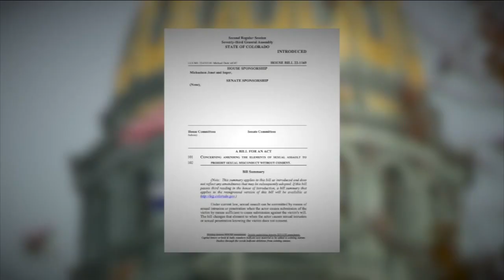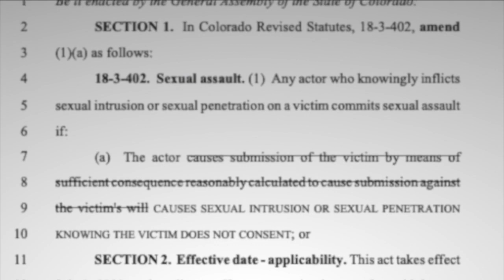Colorado lawmakers look to add concept of consent into legal definition of sex assault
A bipartisan bill in the Colorado legislature wants to change the definition of sexual assault in state law. The goal is to bring the concept of consent into the courtroom.